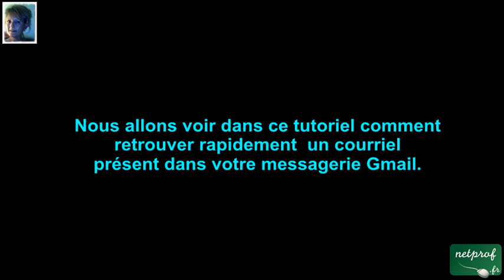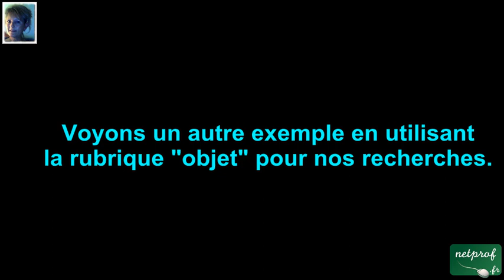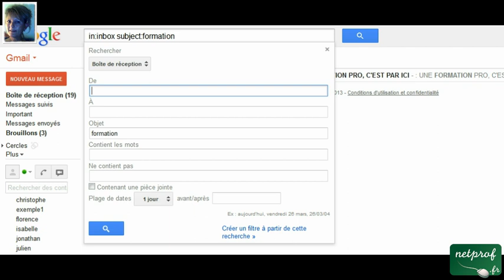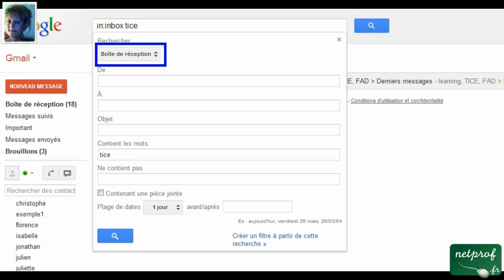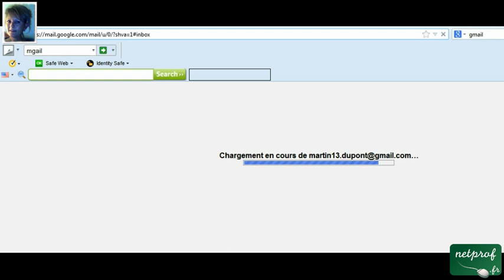Gmail : utilisez les critères du moteur de recherche.